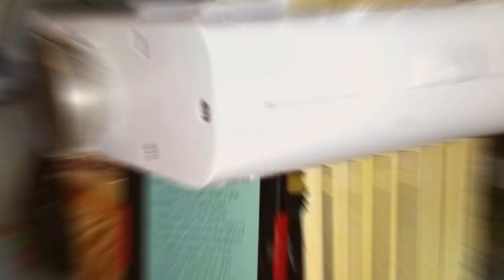Choosing the Right One: 7 Best Pasta Making Machines for You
Top 7 Best Pasta Making Machines in 2024

Links to the Best Pasta Making Machines we listed in today's Pasta Making Machine review video:

1 . Antree Pasta Maker Attachment 3 in 1 Set for KitchenAid Stand Mixers

2 . Pasta Maker Attachment for All Kitchenaid Mixers

3 . RETHONE Pasta Maker Attachment for KitchenAid Stand Mixers

4 . Jovan Home Pasta Maker Attachment for KitchenAid Stand Mixers

5 . GVODE Pasta Attachment for KitchenAid Stand Mixer

6 . ZACME Pasta Maker Attachment Set for All KitchenAid Stand Mixer

7 . TZCYOTO Pasta Maker 3-in-1 Attachment for KitchenAid Stand Mixers,

What are the Best Pasta Making Machines in 2024?

In today's video we reviewed the Top 7 Best Pasta Making Machines on the market in 2024. We made this list based on our personal opinion and we ranked them in no particular order, after doing our research based on their prices, quality, durability, brand reputation and many more.

After watching this video you will know which are the best budget, top selling and top rated Pasta Making Machine on the market today.

If you choose from this list you can be sure that you buy one of the best Pasta Making Machines available today.

Portions of footage found in this video are not original content produced by the Machineomatic team. Portions of stock footage of products were gathered from multiple sources including manufacturers, fellow creators and various other sources.